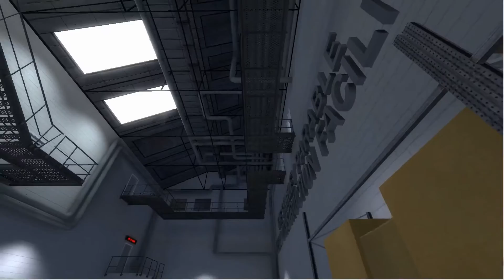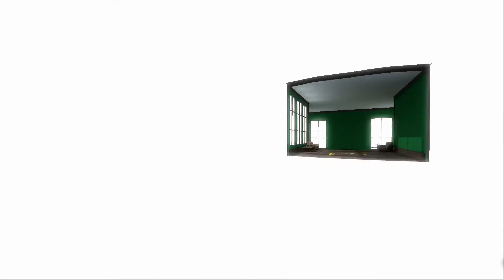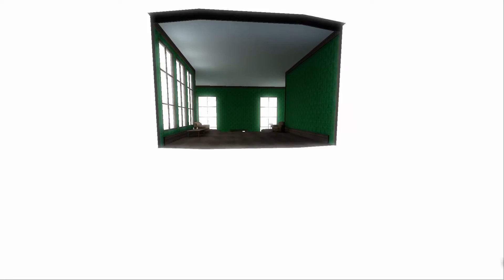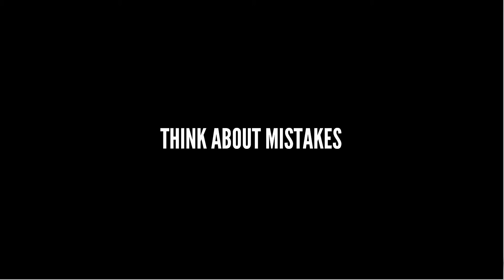The Stanley Parable | Demo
Was ist Schein, was ist Sein. Finde es heraus in der Stanley Parable oder lass Dich komplett verwirren.